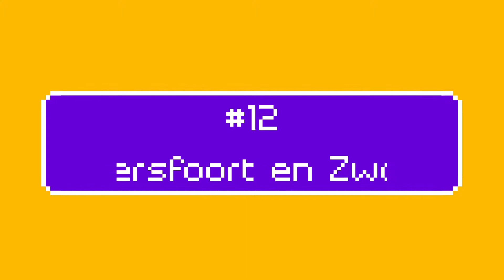Langs het Spoor #12